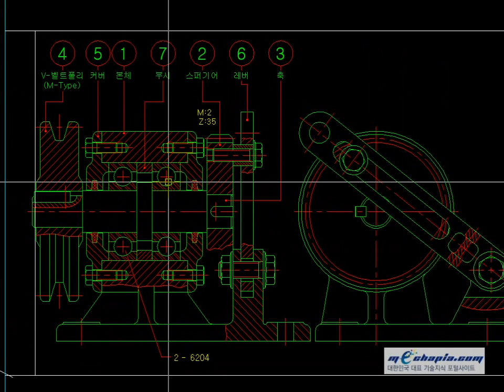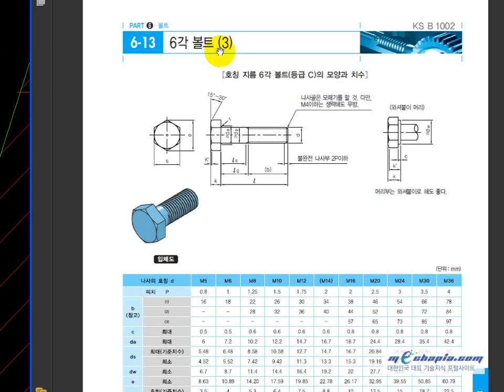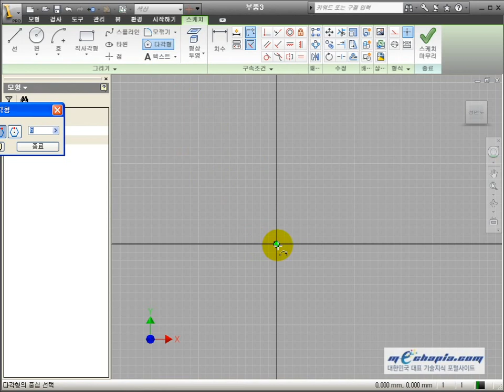[메카피아] 기계설계산업기사/일반기계기사 실기 동영상 강좌 - 4-7 육각머리 볼트 그리기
메카피아 발매한 기계설계산업기사/일반기계기사 3D 실기 모델링 도면집 & 동영상 강좌 DVD의 소개 영상입니다.